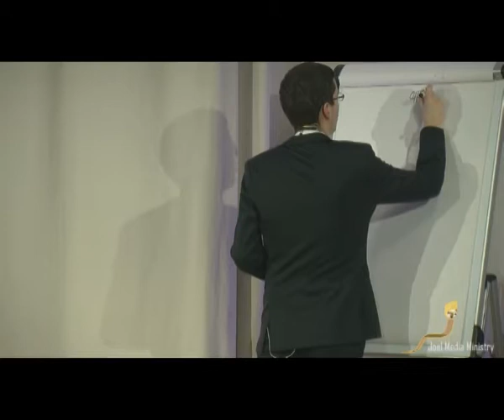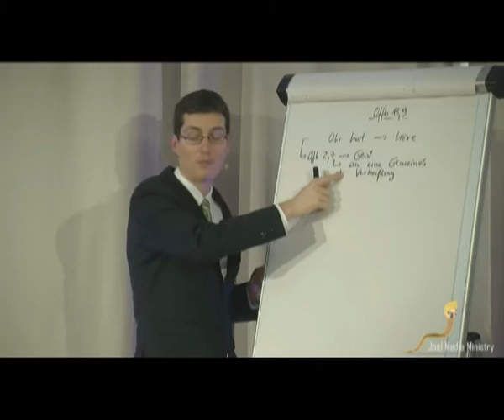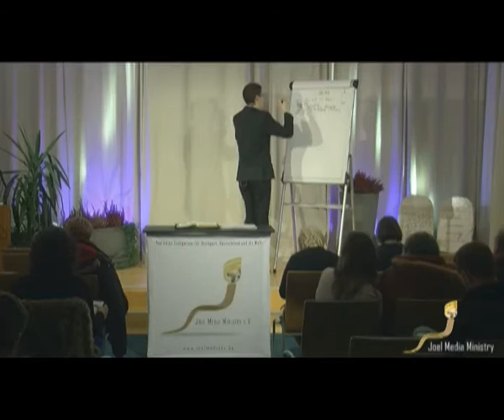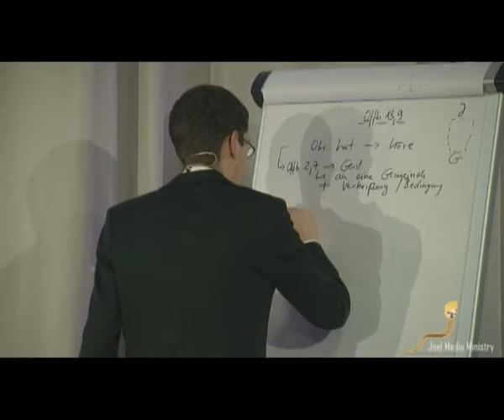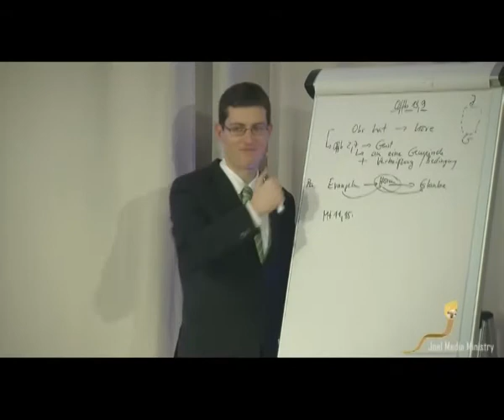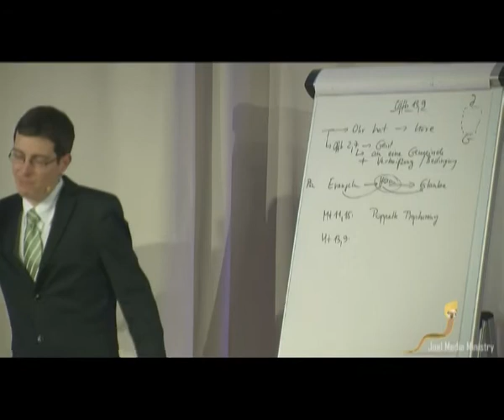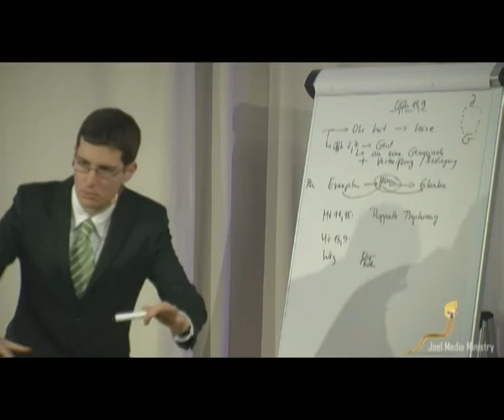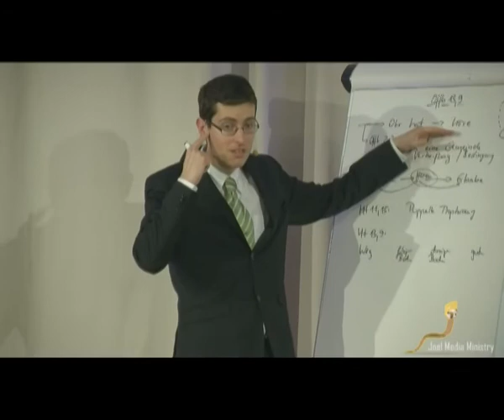Offenbarung 13 Vers 9 - Christopher Kramp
Studium des Buches Offenbarung 13, für mehr Informationen schaut bitte auf diese dort wird es jeden Dienstag um 19.30 Uhr gestreamd. Hatte ich dort aufgenommen.

Offenbarung 13, 9:  "Wenn jemand ein Ohr hat, der höre!"